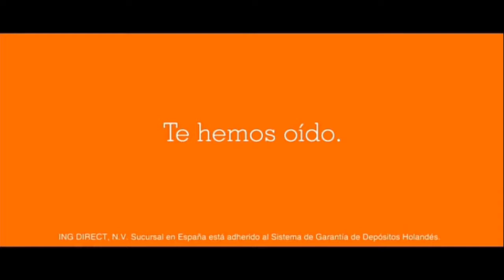Anuncio ING Direct: Sonidos - Octubre 2013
el nombre de las canciones de tus anuncios y comerciales favoritos de la tele